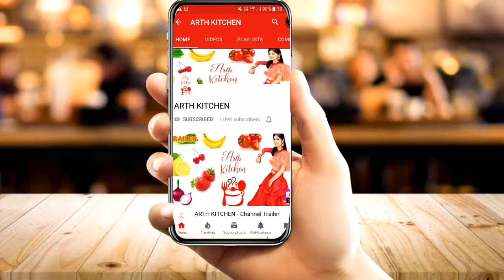Indian Style Macaroni Pasta | इतना आसान और टेस्टी पास्ता | Masala Macaroni | Pasta Recipe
Chinese macaroni. A beautiful bowl of macaroni adorned with Chinese spices and assorted vegetables. This delicious twist to classic pasta is the right way to sneak greens into your diet. Without a doubt, this nutritious pasta is going to be a weeknight favorite. Chinese Style Macaroni is prepared by mixing vegetables and sauces like soya sauce, chilly sauce and tomato sauce.

INGREDIENTS :
1. Water - 3 cup
2. Macaroni - 1 cup
3. Salt - 1/2 tsp
4. Olive oil - 1 tsp
5. Oil - 3 tsp
6. Ginger/Garlic Paste - 1 tsp
7. Green chilli - 1 (chopped)
8. Onion - 1 (chopped) medium size
9. Tomato - 1 (chopped) medium size
10. Capsicum - 1 (chopped) medium size
11. Vinegar - 1 tsp
12. Red chilli sauce - 1 tsp
13. Soya sauce - 1 tsp
14. Tomato ketchup - 1 tsp
15. Black pepper powder - 1/2 tsp
16. Salt - 1 tsp
17. Red chilli powder - 1 tsp
18. Spring onion - sprinkle